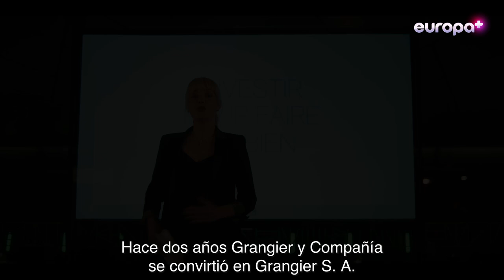Distrito Financiero T2 / Banking District S2 (Trailer Eruopa+)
Dos años después de los eventos de la Temporada 1, Bank Grangier se ha convertido en un brillante ejemplo de finanzas sostenibles y éticas. A su cabeza, Elisabeth es una figura carismática del sector financiero de Ginebra. Pero justo cuando creía que había devuelto la gloria al banco de su familia, se encuentra en el centro de un escándalo de corrupción internacional relacionado con el tráfico de diamantes. Para salvar a su familia, Elisabeth debe aventurarse en este mundo turbio y peligroso, mientras libra una guerra despiadada por el control del banco.